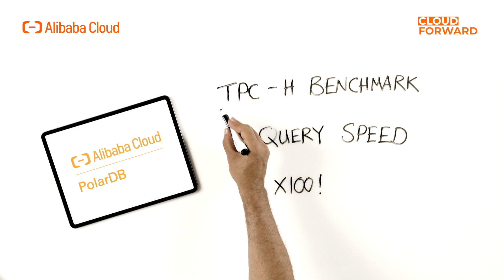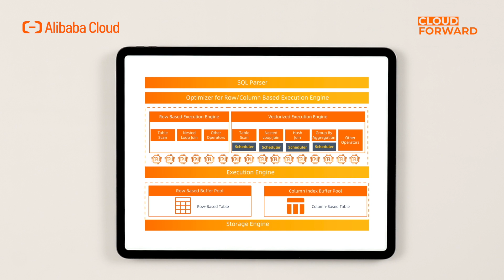EP04: PolarDB | HTAP | In Memory Column Index (IMCI)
🔥【About PolarDB】